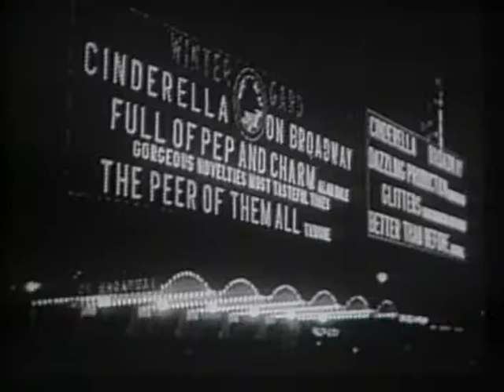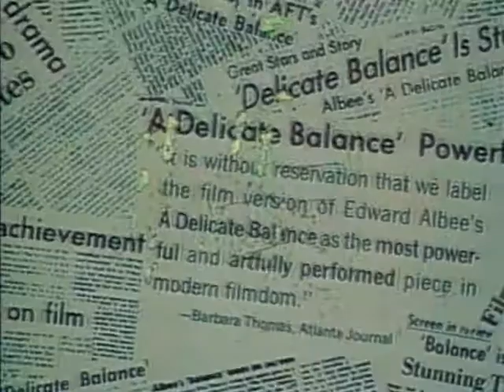Hollywood Remembers: Katharine Hepburn